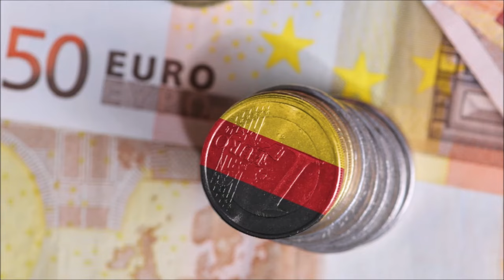LO MEJOR Y LO PEOR DE CADA PAÍS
Video creado por petición de memememes

Argentina. Lo mejor es la comida, vino, paisajes, gente, clima y cultura. Lo peor inflación,pobreza, distancia política-gente.

Estados Unidos. Lo mejor los salarios y atractivos turísticos. Lo peor el transporte pública y sistema sanitario.

España. Lo mejor el clima, playas, gastronomía y cultura. Lo peor el mercado laboral, los impuestos, la vivienda, los políticos y la envidia.

Colombia. Lo mejor los paisajes, la biodiversidad, el clima y la comida. Lo peor la pobreza, el desempleo y las sustancias.

China. Lo mejor la cultura y seguridad.Lo peor la falta de libertad y contaminación.

Alemania. Lo mejor los salarios, la cultura, el transporte público. Lo peor la inseguridad.

Chile. Lo mejor la educación, la gente, la vida social y su oferta turística. Lo peor el sistema de pensiones y de salud, el transporte público, el agua.

Australia. Lo mejor la calidad de vida, la seguridad, el ambiente. Lo peor las distancias.

Burundi. Lo mejor nada, lo peor todo.

México. Lo mejor su diversidad de recursos, cultura, comida, geografía. Lo peor la inseguridad, la policía y la pobreza.

Italia. Lo mejor la cultura, comida, oferta turística. Lo peor el transporte público y la burocracia.

Japón. Lo mejor la naturaleza, la sociedad, la comida, el transporte público, la seguridad. Lo peor el aislamiento social y la falta de espacio.

República Dominicana. Lo mejor sus playas y la alegría de la gente. Lo peor la inseguridad, el alto costo de vida y el desempleo.

Corea del Sur. Lo mejor, la geografía, comida, civismo y seguridad. Lo peor la presión.

Francia. Lo mejor su oferta turística. Lo peor la inseguridad.

Venezuela. Lo mejor sus mujeres y paisajes. Lo peor la inseguridad, inflación y política.

Reino Unido. Lo mejor salarios, música y educación. Lo peor la comida e inseguridad.

Perú. Lo mejor la cultura, naturaleza, fauna y comida. Lo peor la inseguridad, corrupción infraestructuras.

Rusia. Lo mejor sus mujeres, paisajes y arquitectura. Lo peor la frialdad de la gente y su situación de bloqueo internacional.